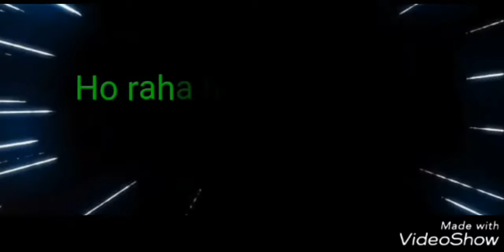Galti Se Mistake | Jagga Jasoos |Zatka Song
Zatka laga .

Comment yr song we will create it in unique style